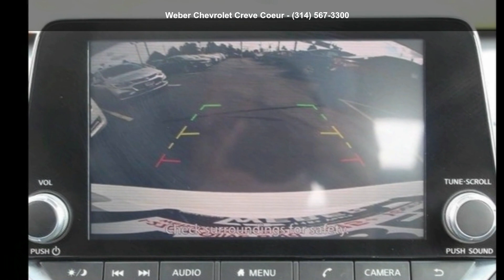2020 Nissan Altima 2.5 SR - Weber Chevrolet Creve Coeur -...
For Sale in Creve Coeur,, MO 63141

Used 2020 Nissan Altima 2.5 SR, white exterior, 4, 2.5l, 31,602 miles, Stock P14465, VIN: 1N4BL4CV4LC171969,